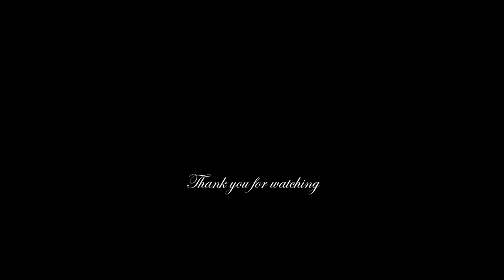Spray paint art - Paradise Island - made by street artist *time lapse*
Spray art by Dev